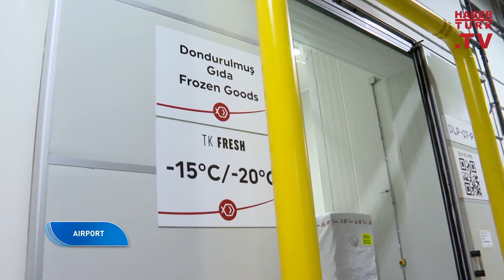Turkish Cargo’nun yeni merkezi SMARTIST Habertürk’te | Airport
Gökyüzü rehberiniz Airport, dünyanın kapılarını aralamaya devam ediyor.

Airport’ta bu hafta İstanbul'u yolcudan sonra kargoda da merkez yapan SMARTIST ekrana geliyor.

Turkish Cargo son teknolojiyle donatılan yeni merkezinde operasyonlara başladı. Bugün için 2 milyon ton olan kargo kapasitesi, ikinci faz tamamlandığında 4 milyon tona çıkacak. Artırılmış gerçeklik, otomatik depolama sistemleri ve robotik süreç otomasyonuyla hizmet veren tesisi, Airport ekibi yerinde inceledi.

Güntay Şimşek’in konuğu; TAV Havalimanları CEO'su Serkan Kaptan.

Airport - 21 Ağustos 2022